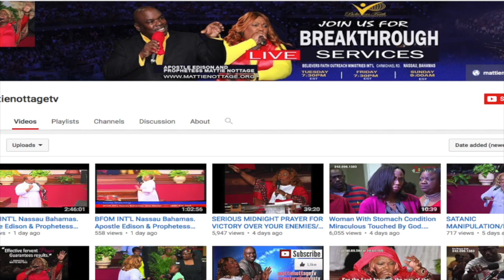PRAYER BINDING DEMONIC POWERS || Prophetess Mattie Nottage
During this prophetic prayer, Prophetess Mattie Nottage and scores of believers prayed prayers binding demonic powers!!! Join in with Prophetess Mattie Nottage and fight against every evil powers working against you in Jesus's name! MUST SEE!! MUST SHARE!!